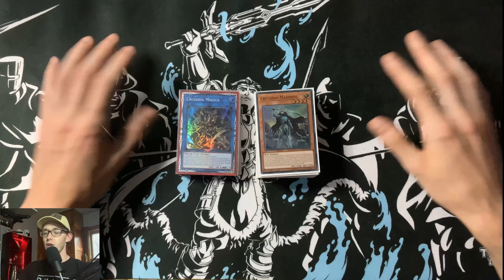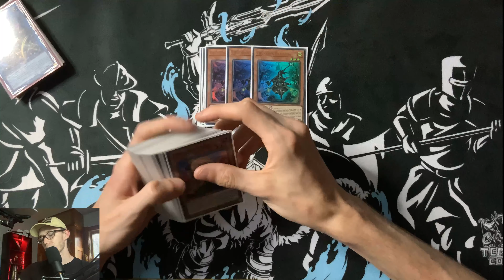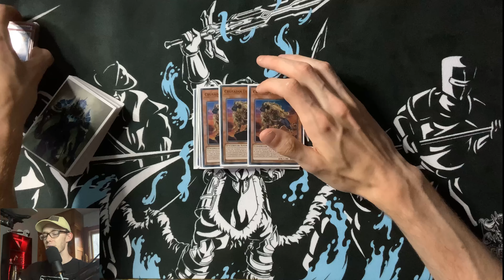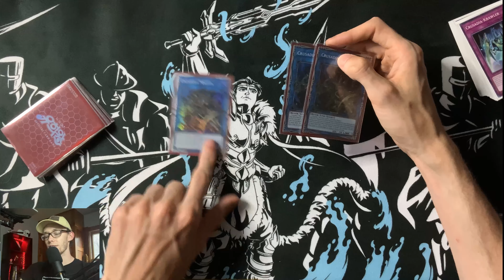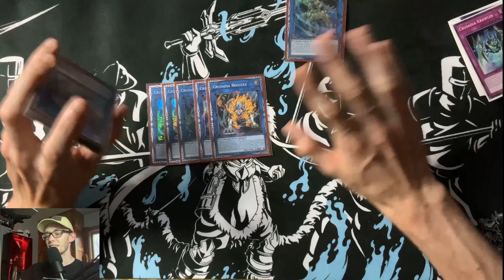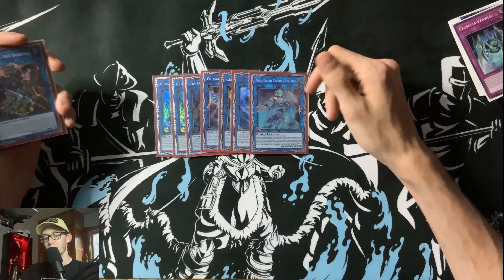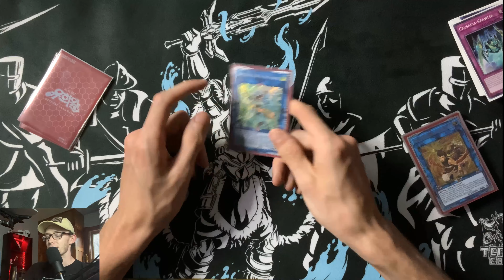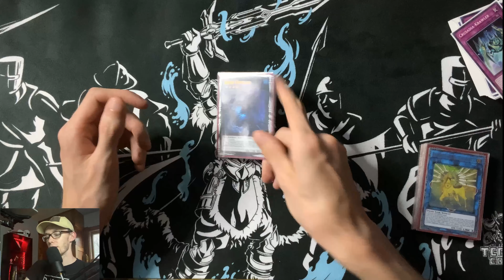l YuGiOh l Crusadia Kaiju OTK Deck Profile! July 2021 Format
What is good ladies and gentlemen welcome to the Team COG, Here we play a Variety of rogue decks, from Infernoble to Crusadia! This entire channel is dedicated to you with the viewers in the subscribers, team COG is not a place but it is a people!

Use Code- TEAMCOG10YP

**LOVE THE ARTWORK OF MY MATS?**

**SOCIAL MEDIA**

**MUSIC**

Track: My Hero Academia Opening 2『Peace Sign』Remix (No Copyrights) Boku no Hero Academia OP 2 [NCFS UPDATE]

Track: My Hero Academia Opening 1『The Day』Remix (No Copyrights) Boku no Hero Academia OP 1 [NCFS UPDATE]